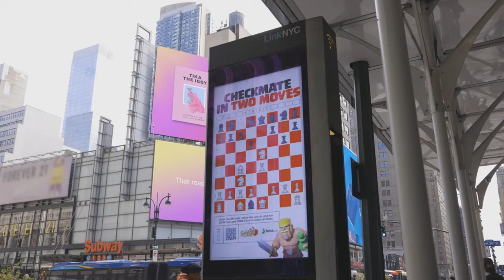Supercell - Codemate - Can you beat a chess grandmaster?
Agency  : DAVID New York
Campaign : Codemate
Advertiser : Supercell
Brand  : Supercell
Length  : 46 Seconds
Posted   : Sept 28, 2023

In this Movie Ad we’ll walk you through:
The Codemate ad campaign challenges players to solve chess puzzles in order to earn in-game rewards for Clash of Clans and Clash Royale. The campaign is a partnership between Supercell and Chess.com, and it is inspired by the moves of a chess grandmaster.

TIMESTAMPS :
00:00 Supercell - Codemate - Can you beat a chess grandmaster?
Plot :
The Codemate ad campaign features more than 50 different puzzle-based ads with varying difficulty levels. Players must find the two winning moves on the chessboard in order to earn in-game rewards. The harder the puzzle, the better the reward. Players can win upwards of 250,000 to 1,000,000 gold and elixir to use in their Clash games.